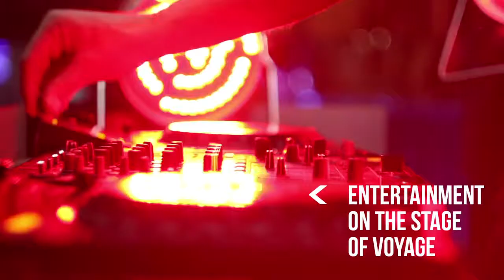Rewind Your Happiness at Voyage Türkbükü! Ghid Tur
The Tour Agency „GhidTur“ is a company that offers the whole range of tour services that will help you choose the appropriate destination and will present ALL the necessary information connected with it.
Our goal consists in organizing different sorts of leisure in main destinations, ranging from holiday trips to specific ones — business trips or ceremonies.
Our agency is specialized in following directions:
informing the clients about tours, hotels, excursions and local specifics;
assistance in preparing the necessary documents for getting the visa;
assistance in hotel and flight tickets reservation;
selling full options tour packages, including the visa, transport, accommodation, nutrition and insurance.
We are certain you have already searched on Internet means of spending your holidays or combining your work with leisure. That is why we thank you for having chosen us. We will help you make the right choice, considering your own wills.